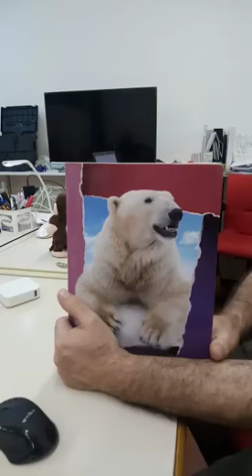Arducoso contro Micro GT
Arducoso Vs Micro-GT   AKA  Atmel Vs Microchip PIC